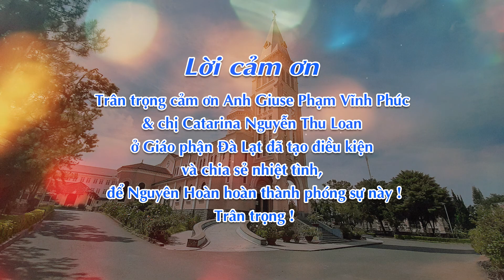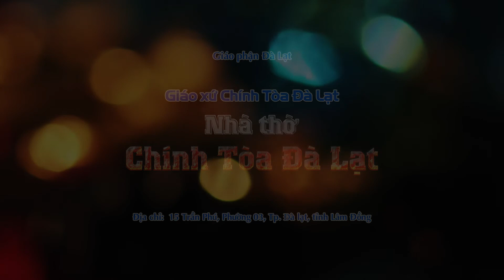▶️ NHÀ THỜ CÔNG GIÁO VN: NHÀ THỜ CHÍNH TÒA ĐÀ LẠT | Giáo phận Đà Lạt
✔️ VIETNAMESE CATHOLIC CHURCH SERIES
✔️ Da Lat Cathedral
✔️  SERIES NHÀ THỜ CÔNG GIÁO VIỆT NAM
✔️  Camera - Design Video Editing: Nguyên Hoàn
✔️  Chứng nhân tình yêu (Saxophone)
►   Sáng tác: Lm. Nguyễn Duy  - Trình bày: Đông Hòa
►   Album: Lời Vọng Tình Yêu (Saxophone)

► Nhà thờ Chính Tòa Đà Lạt, Giáo xứ Chính Tòa Đà Lạt, Giáo phận Đà Lạt
► Địa chỉ: 15 Trần Phú, Phường 03, Tp. Ðà Lạt, tỉnh Lâm Đồng

❤️ Trân trọng cảm ơn Anh Giuse Phạm Vĩnh Phúc & chị Catarina Nguyễn Thu Loan ở Giáo phận Đà Lạt đã tạo điều kiện và chia sẻ nhiệt tình, để Sắc màu Đà Nẵng Channel hoàn thành phóng sự này !
Trân trọng !

► 639 Trường Chinh - TP. Đà Nẵng
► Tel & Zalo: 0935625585